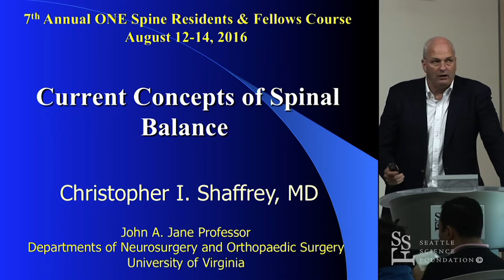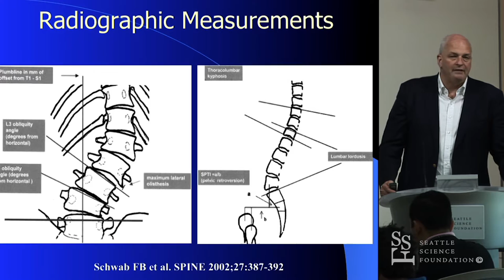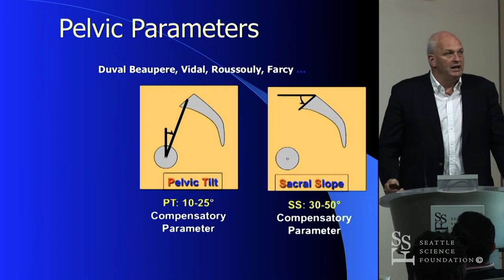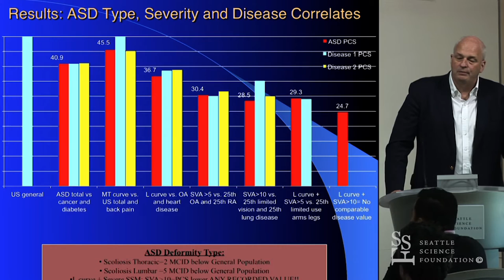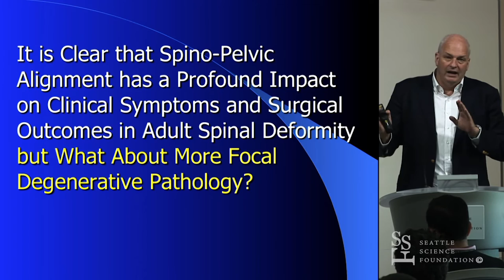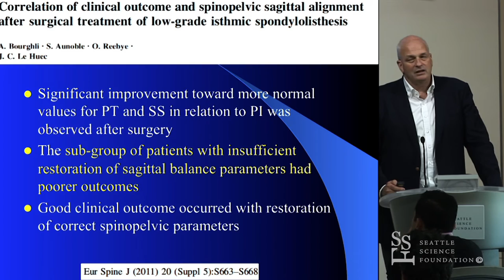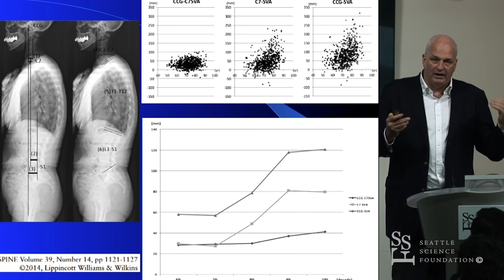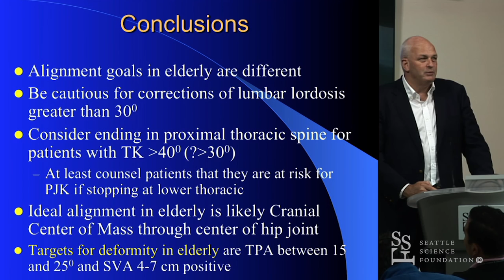Current Concepts of Spinal Balance - Christopher I. Shaffrey, MD